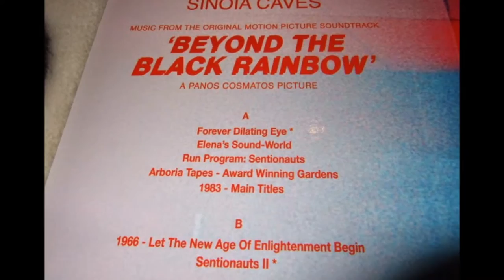Sinoia Caves - Run Program: Sentionauts + Sentionauts II -Beyond The Black Rainbow - Jagjaguwar 2014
Artist - Sinoia Caves
Title - Run Program: Sentionauts + Sentionauts II
Vinyl Album - Beyond The Black Rainbow - Original Motion Picture Soundtrack
Label - Jagjaguwar
Country - USA
Year - 2014
Style - Ambient, Horror Synth, Synthwave
Available from Jagjaguwar:

written and produced by Jeremy Schmidt

Support Sinoia Caves

RetroSynth
Ellsworth, Bar Harbor, Downeast Maine USA
Facebook, Twitter coming soon